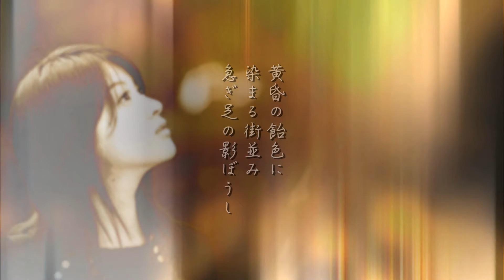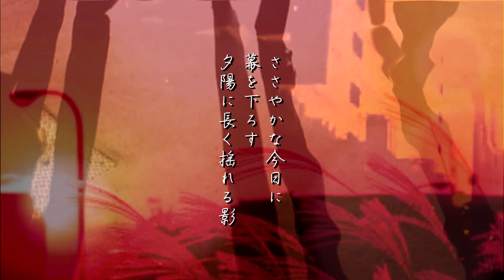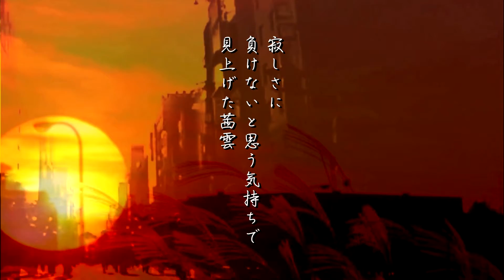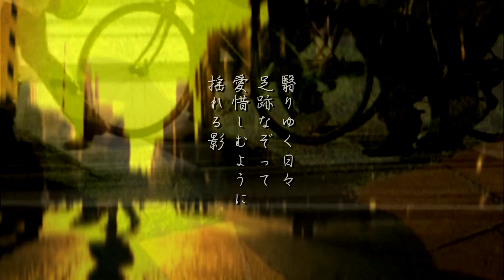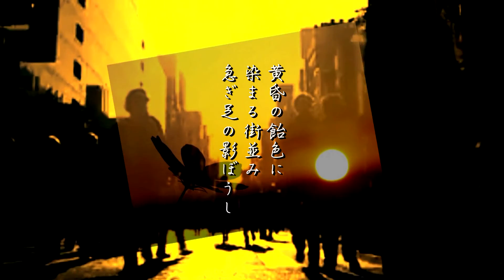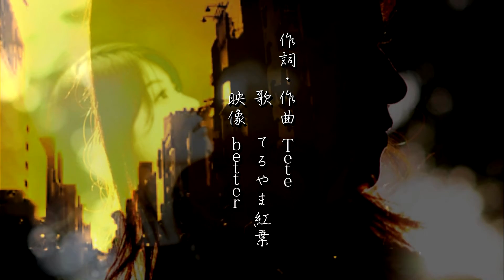「影ぼうし」てるやま紅葉 - Tete(original song) with Emiko Gettingbetter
Tete original song, feat vocal Kisinosumireko.

フレンドのてるやま紅葉さんと以前「面影」という曲でご一緒しましたが、この曲はその頃書いていたもののひとつです。紅葉さんから僕に歌うよう強く勧められましたが、彼女のボーカルで僕は充分満足、気持ちよく聴ける曲になりました。そして、「面影」とおなじ顔合わせで映像編集をEmiko Betterさんにお願いし、嬉しい再会のコラボになりました、ありがとうございました！

ボーカル：てるやま紅葉

映像制作・編集：Emiko Gettingbetter

「影ぼうし」

黄昏の飴色に染まる街並み
急ぎ足の影ぼうし

心の糸緩めた僅かな分だけ
ぼんやりと薄らいで

道も知らぬまま歩いて来たけど
そろそろ帰ろう君を連れて

ささやかな今日に幕を下ろす
夕陽に長く揺れる影

寂しさに負けないと思う気持ちで
見上げた茜雲

翳りゆく日々　足跡なぞって
愛惜しむように　揺れる影